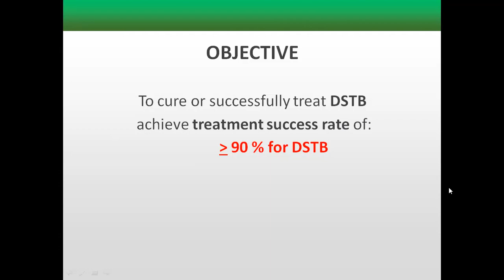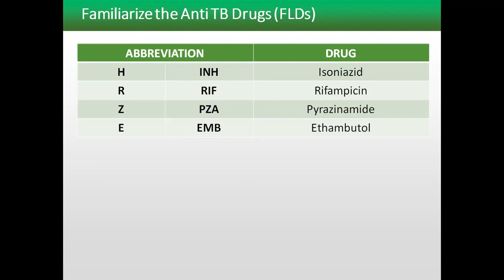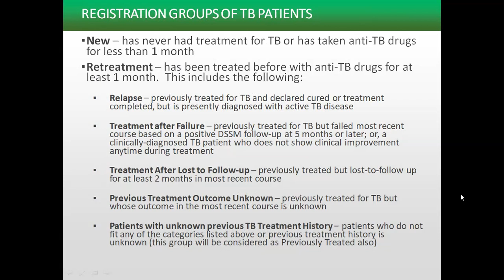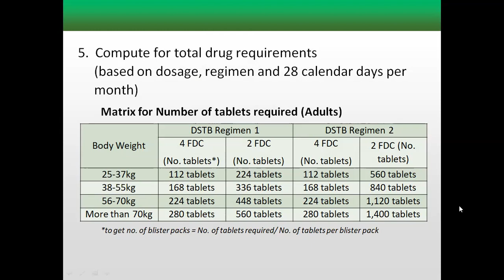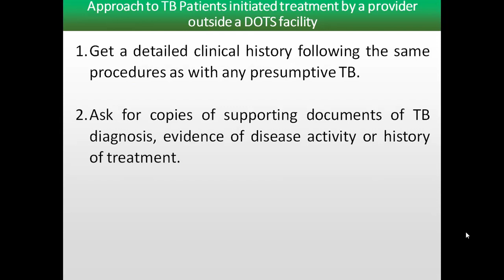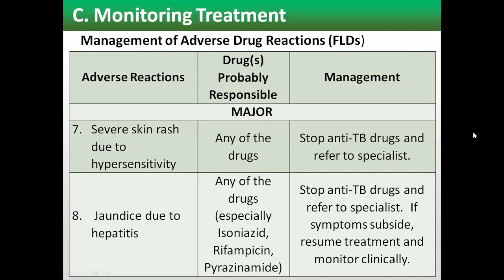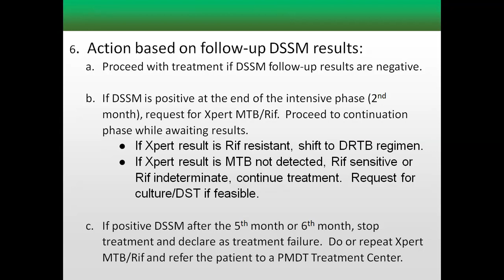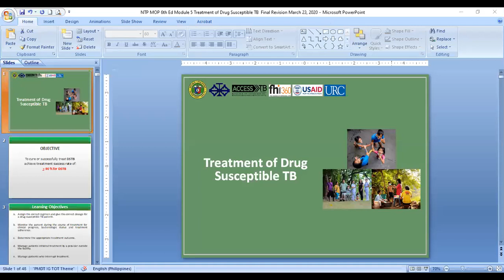Module 5: DSTB Treatment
Case holding is the set of procedures that begins at diagnosis and continues to initiation of treatment and then throughout the treatment duration. Activities include treatment education for the patient, family members and treatment supporters, regular adherence to counselling, provision of psychosocial support and medical management.

Medical management consists of: (1) assignment of the appropriate treatment regimen; (2) monitoring of treatment response; and (3) monitoring and management of adverse events. Uninterrupted intake of anti-TB medication by patients coupled with provision of a comprehensive patient-centered care by health-care workers are essential to achieve cure for TB and MDR-TB patients.

This chapter is divided into two sections: i) treatment of drug-susceptible tuberculosis (DSTB); and ii) treatment of drug-resistant tuberculosis (DRTB). This video will focus on treatment of DSTB.